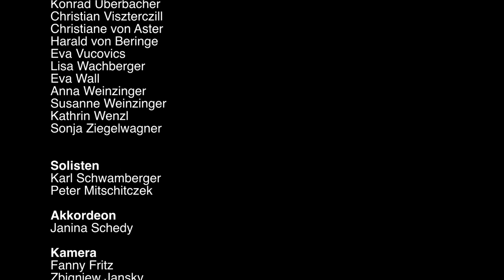Wiener Beschwerdechor live @ MQ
Wiener Beschwerdechor
Intervention XVI:
Rudelsudern-Performance GEH BITTE, MQ-Ovalhalle, 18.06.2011

"Du bekummst hier nur des, was du wirklich verdienst!"
Auf Einladung der Kunsthalle Wien reimten wir uns eins aufs 10-jährige MQ, schrieben mit der großen MQ-Arie einen Verriss mit Glamour, die wir stimmkräftig mit Bariton Peter Mitschitczek der Meute ins Antlitz schleuderte. Laokoongruppe schimpfte auch mit.